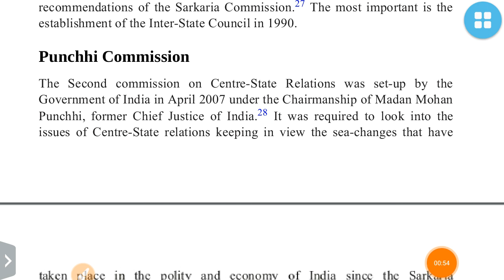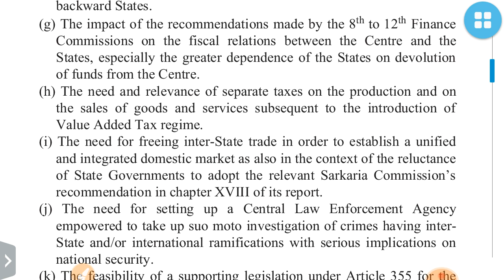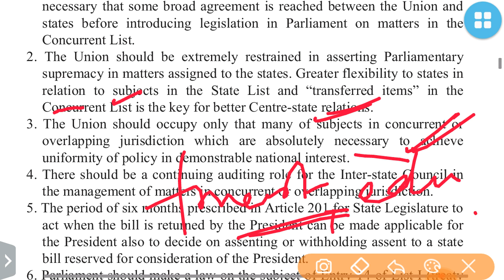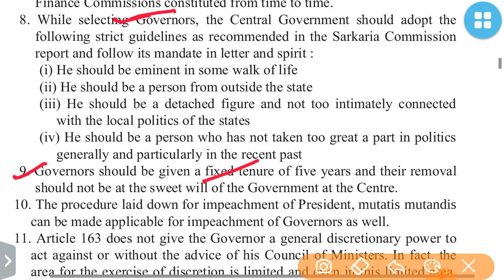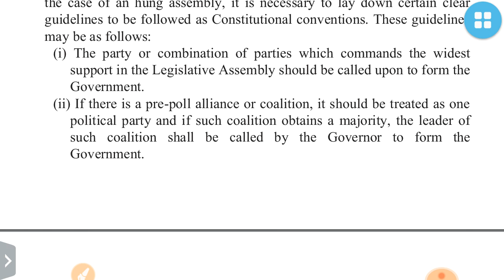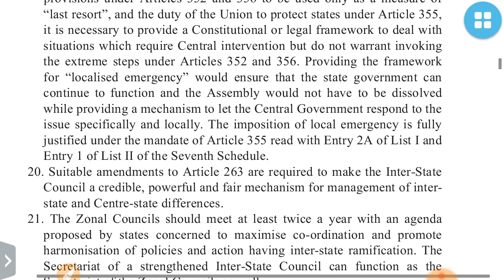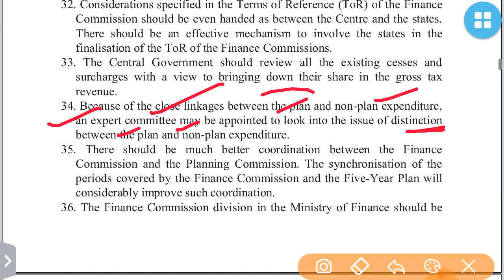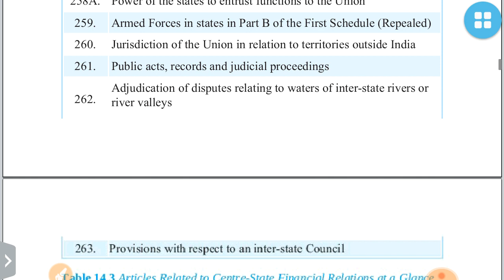PUNCHHI COMMISSION -Indian polity:UPSC/STATE_PSC/SSC/RBI